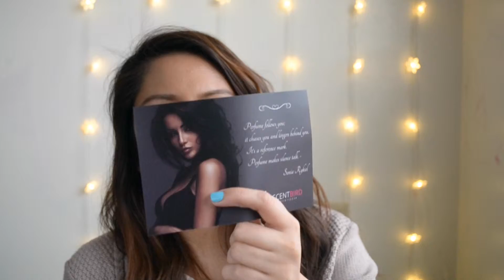Scentbird Unboxing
Unboxing my very first Scentbird shipment! Check out which scent I got!